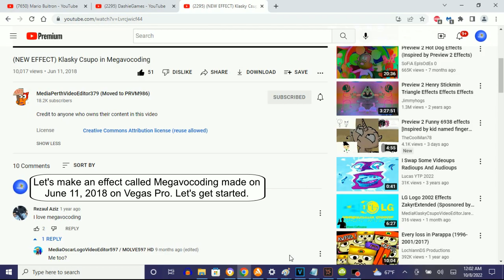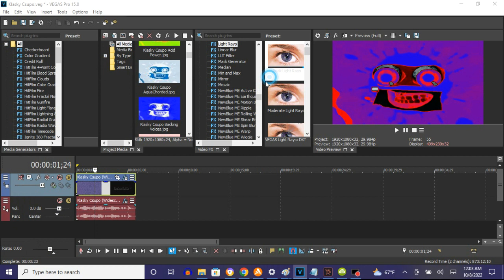How To Make Megavocoding On Vegas Pro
Made on ‎Saturday, ‎October ‎8, ‎2022, ‏‎12:07:48 am to 12:08:18 am

How To Make Megavocoding:

(VideoFX)

1st: Gradient Map - Megavocoding

0;  R:   0, G:    0, B: 255, A: 255 (Blue)
1;  R: 255, G:    0, B:   0, A: 255 (Red)
2;  R:   0, G:    0, B:   0, A: 255 (Black)
3;  R: 255, G:  255, B: 255, A: 255 (White)

(AudioFX)

1st: IL Vocodex - Megavocoding

(NEW EFFECT) Klasky Csupo in Megavocoding